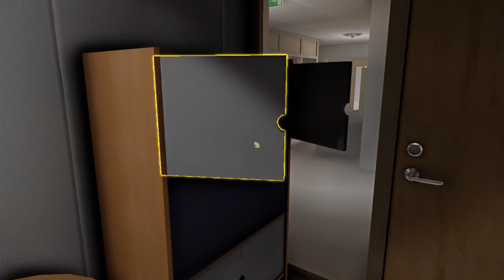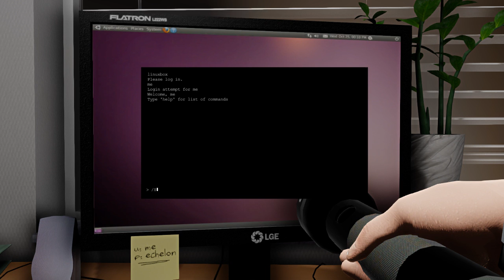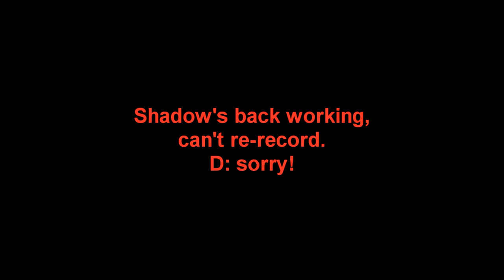Sass Patrol: One Late Night [Part:2]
Fuck desk jobs, seriously AND FUCK ROBERT.